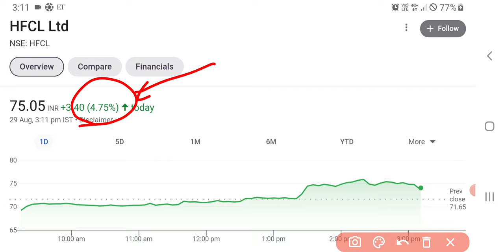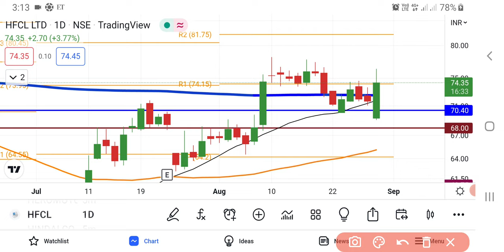HFCL Share Latest News Today | HFCL Share Latest Updates| Share Market Latest News